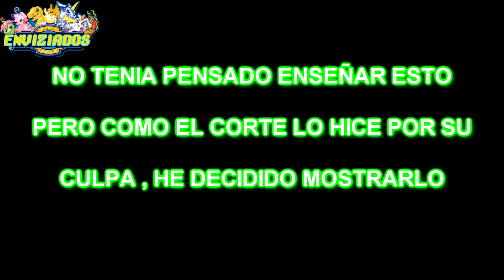Digimon Adventure PSP FULL ESPAÑOL Capitulo 19 ¡¡ SKULL GREYMON !!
Capitulo 19  de la Video Guia mitad español mitad japones aproximadamente de DIGIMON ADVENTURE psp  !! PONTE LO MÁS CÓMODO POSIBLE Y A DISFRUTAR!!

1 SIMPLE CLICK , 1 LIKE , 1 FAVOR QUE NO TIENE PRECIO ... PARA TODO LO DEMÁS... ¿?

Ya puedes seguirnos en Facebook ( Ziad Auua lópez ) y Twitter ( ziiadlopez )

Recomiendo que lo veas en lista de reproducción, en HD, sube el volumen a tope!! te pongas lo más cómodo posible, y a disfrutar !!

GUIA FULL ESPAÑOL 100 % agradecimientos a : alhemilla , pothala y psp razor !!